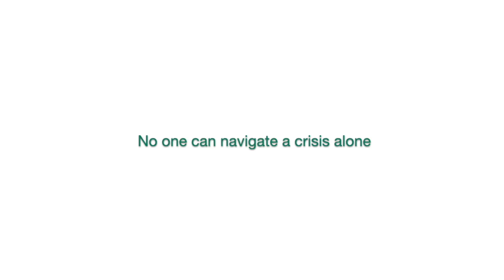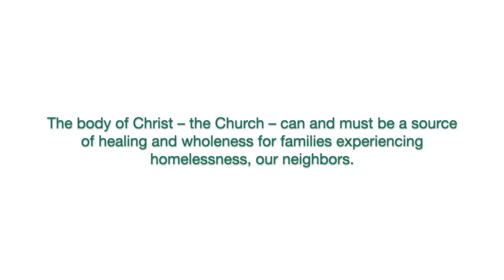Neighboring Church Thank You Video